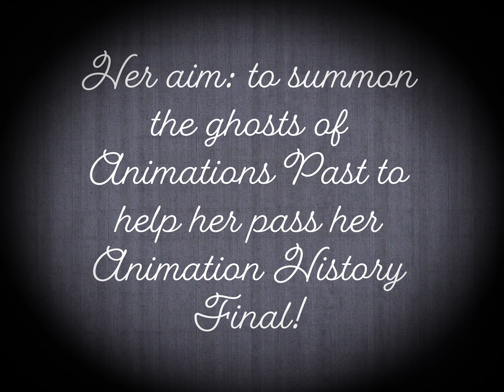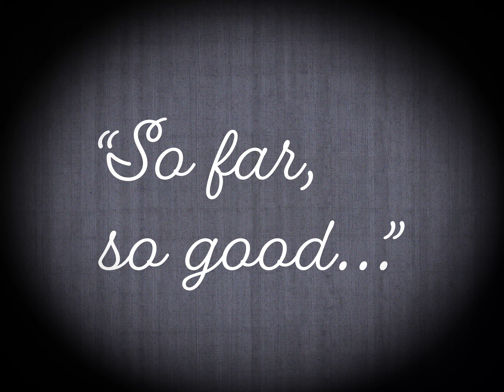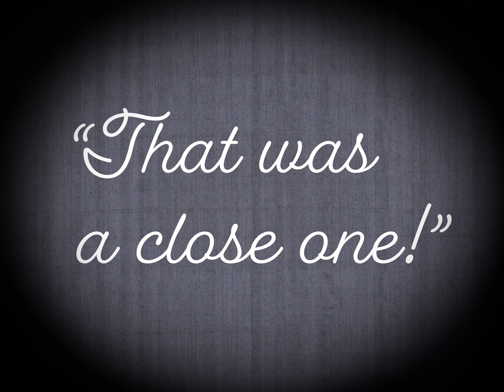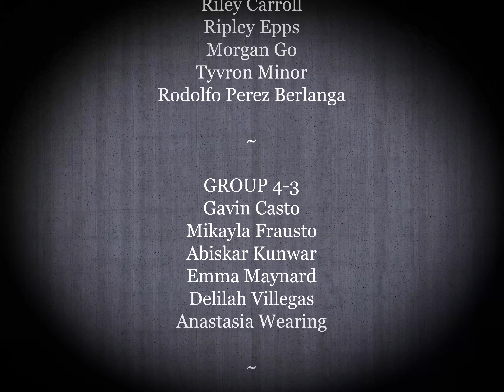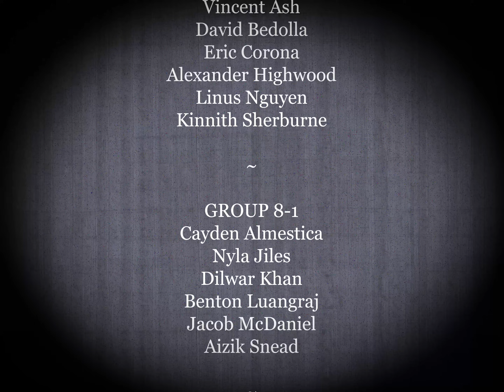Historical Animator Stop Motion Final 2021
SPHS Animation I Unit 1 Final Group Project

Using their own custom designed paper cut-out rigs, students worked in groups to create 2-5 seconds of animation alongside the instructor's rig (on left) while also directing the instructor on what to do with her character in order for the two characters to interact or react with one another.